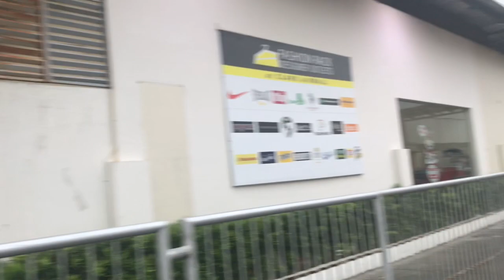TARA LIBUTIN NATIN ANG LOOB NG CLARK INTERNATIONAL AIRPORT | Viv Quinto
to all ofw overseas filipino worker and foreigner who wants to visit in the philippines try nyo dito dumaan sa clark airport maganda dito guys ndi matraffic at maluwag ang daan ndi ka mababagot sa daan napaka smooth ng byahe at madali lang mag connecting flight. lets guys panoorin nyo.dont forget to please like comment and kung gusto nyo share na rin at ciempre subscribe to my channel please click the bell button for the updates